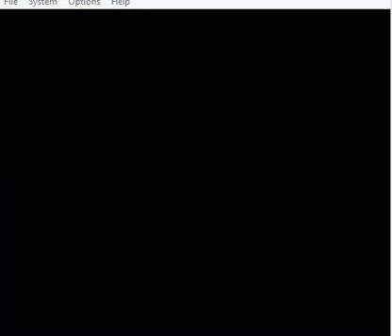Lets Play: Legend Of Zelda Nes: Part 4: We tackle dungeon number 2!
After two videos of head aces searching for rupees and gathering the goods. We now tackle the all might dungeon number 2!

This is my best of drunk plays not trying to make a drunk play LOL

Acid Sick